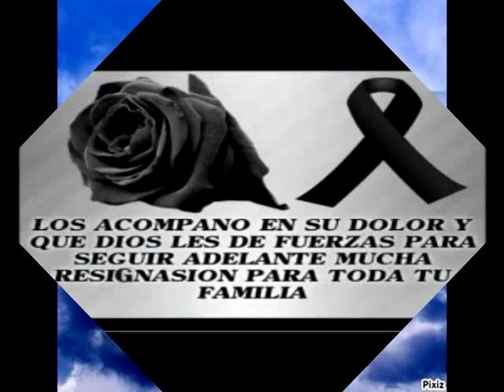homenaje a Isabela Rodas un año de fallecimiento lagrimas del Último Adiós